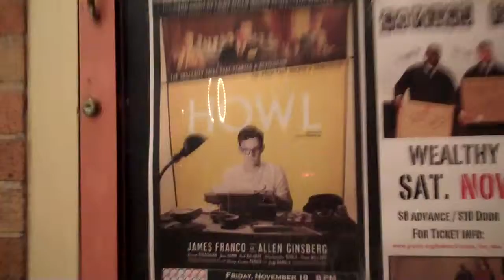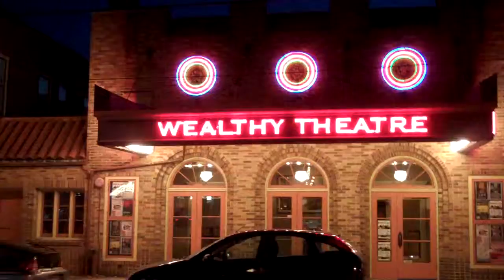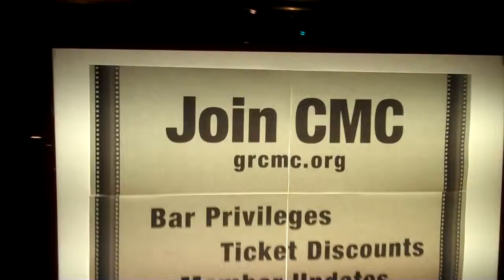Funny Work Stuff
Upcoming events, interesting Tuesday night, movies and Community.